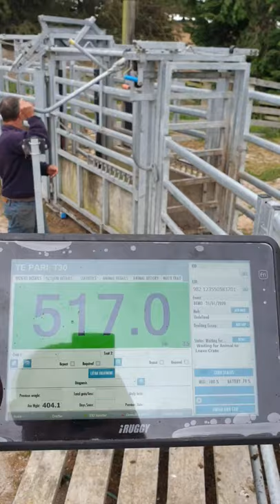Weighing cattle with the NEW Te Pari T30 Wireless Scale system